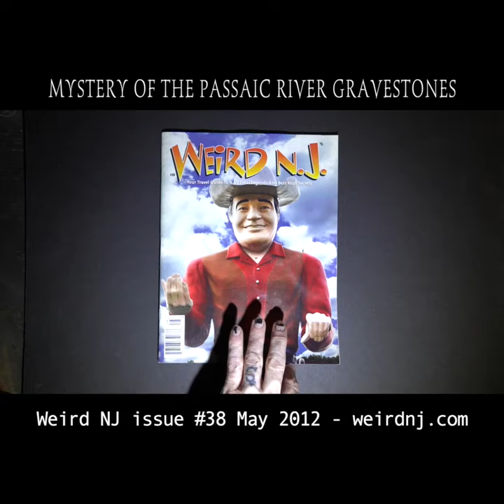Gravestones on the Passaic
October 2, 2023 - The countdown continues!  Seventeen days until my live performance of Walking the Old Boonton Line at the Newark Public Library.

Today's post is straight from the edge of the Passaic River in Newark's Ironbound, where, in 2007, I stumbled upon a cluster of discarded gravestones along the banks.  This discovery led to an article in Weird NJ magazine asking for assistance solving the mystery of how they got there.

With the help of the Weird NJ fan base, I tracked down the final resting place of Nina Leskitz and Louis Holzer, which led to a second follow-up article answering many of my own questions and the questions sent in by readers.

As you can tell by the video, Frank and I had a blast trying to get this damn thing out of there.  The stone was much heavier than I originally judged it to be, but since it was all for fun, it didn't seem like too much work at the time.